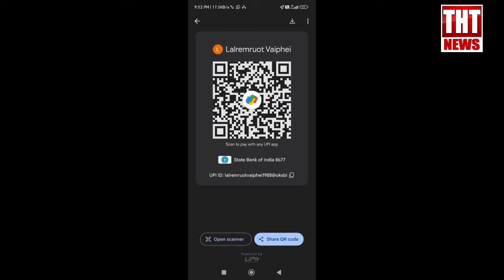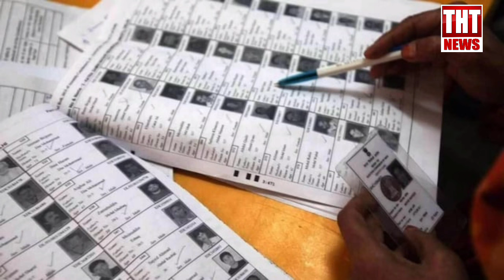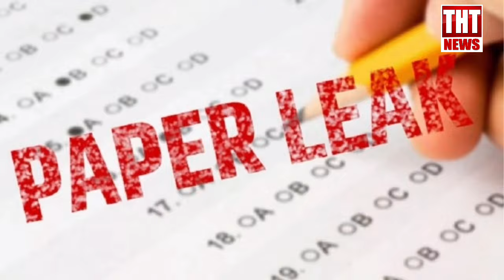07 February 2024 The Hmar Times Chanchin Thar